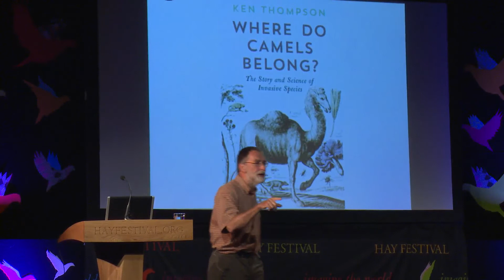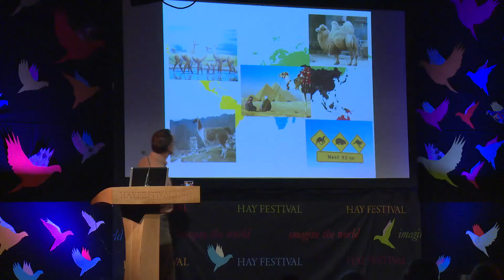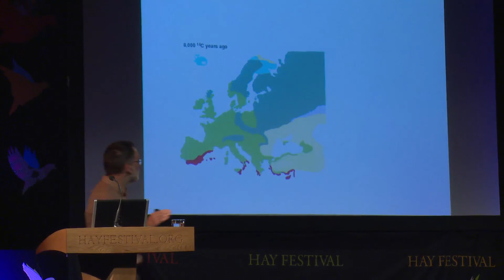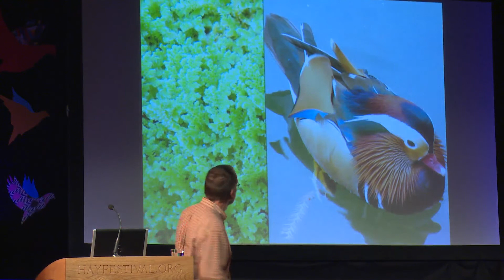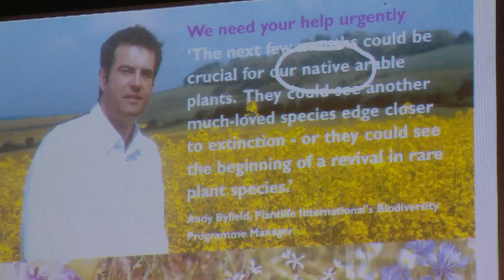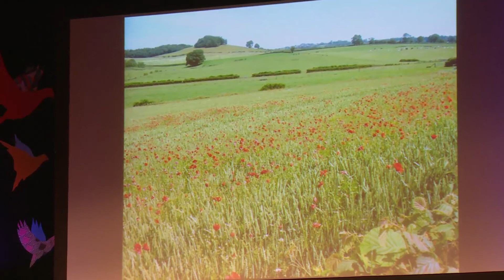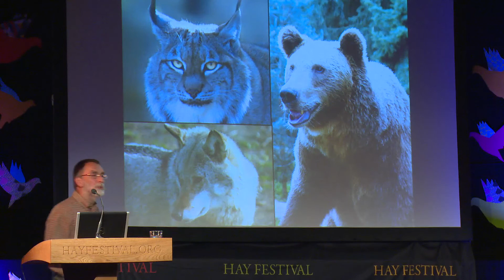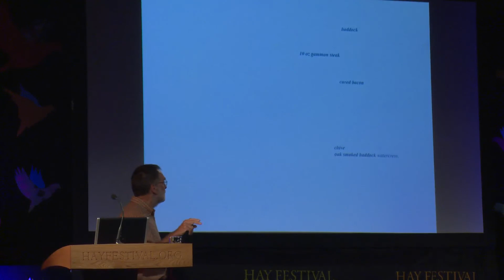Ken Thompson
Where do camels belong? ‘In the Arab world’ may seem the obvious answer, but they are relative newcomers there. They evolved in North America, retain their greatest diversity in South America, and the only remaining wild dromedaries are in Australia. Thompson examines The Story and Science of Invasive Species.